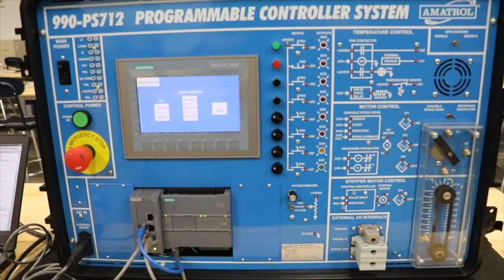St. Clair County Tec/Engineering Robotics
This video is about Tec individual programs